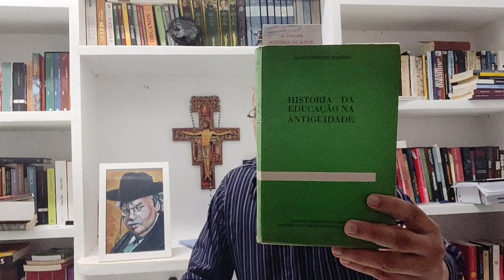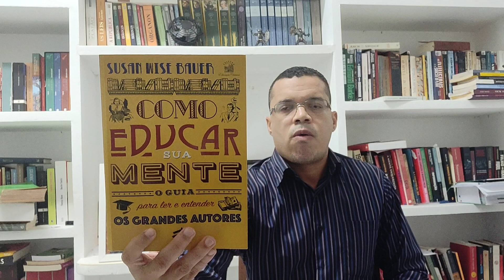O MÍNIMO PARA APRENDER A LER.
Neste vídeo, o professor Campos jr. ensina técnicas básicas de como ler um livro. Essenciais para qualquer pessoa que queira entrar na vida intelectual.

Gosta de nosso conteúdo? Ouve nosso podcast? Ajude o Carcarás a manter-se e crescer ainda mais. Precisamos da sua ajuda!